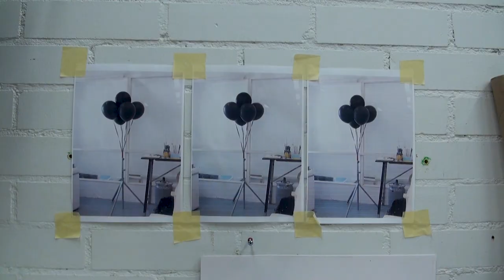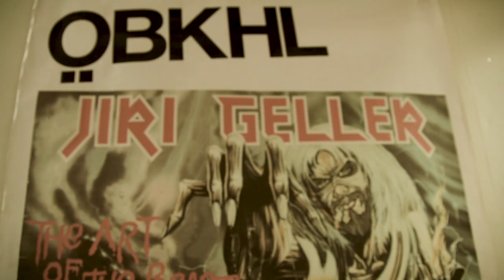THE 69 EYES - The Artwork Of 'West End' (OFFICIAL TRAILER)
New album 'WEST END' out September (friday) the 13th on Nuclear Blast!